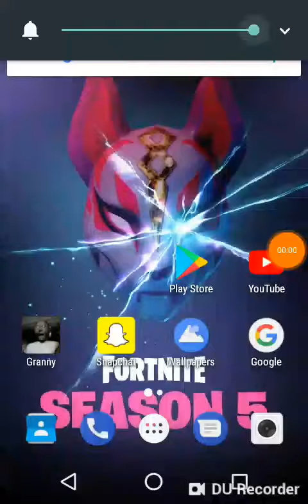Granny SPIDER AND ESCAPE BY CAR ??